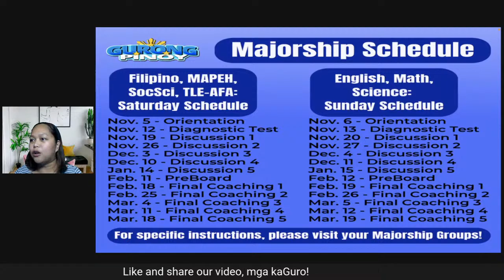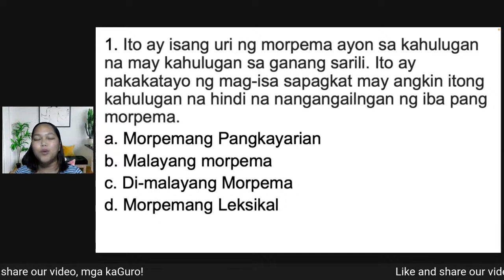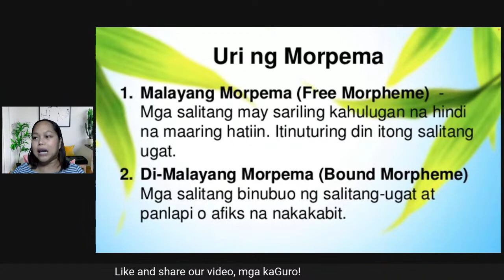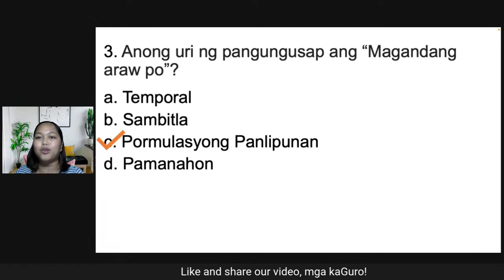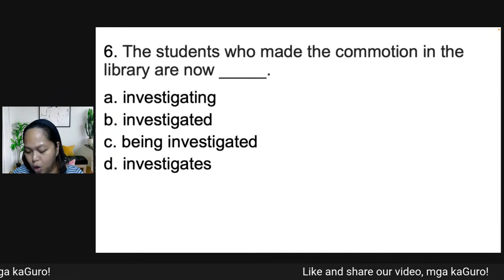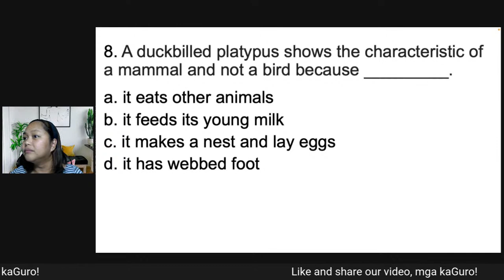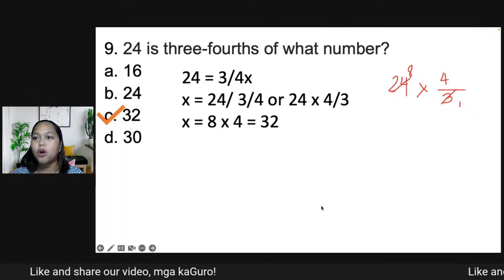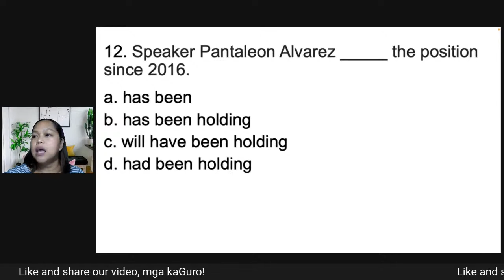LET NEW CURRICULUM General Education (Nov. 17, 2022)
This is a discussion of general education items in preparation for the LET. To watch the full-length video and download our materials, be a member of Team Bruner.

0:00 TEAM
13:07 Ang salitang "parak" ay nasa anong antas ng wika?
17:10 Anong uri ng pangungusap ang "Magandang araw po"?
19:30 Alin sa mga sumusunod na pangngalan ang HINDI tahas?
21:35 Alin sa mga sumusunod ang isang pangngalang palansak?
26:14 The statistics year is high.
29:12 A duckbilled platypus shows the characteristic of a mammal and not a bird because
33:28 before the Commission on Higher Education preparing for 2016.
36:54 11. The Philippine government, with all of its officials, Asia.